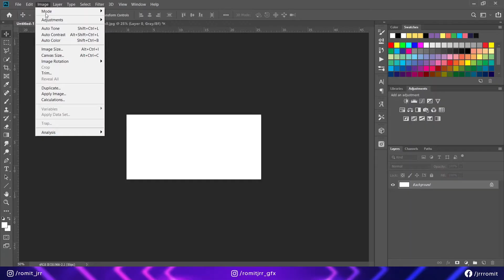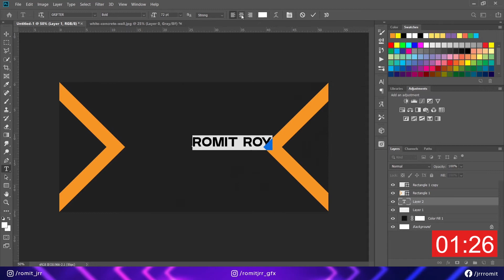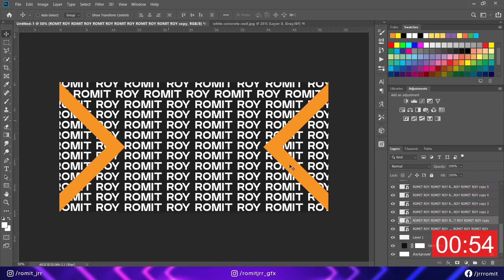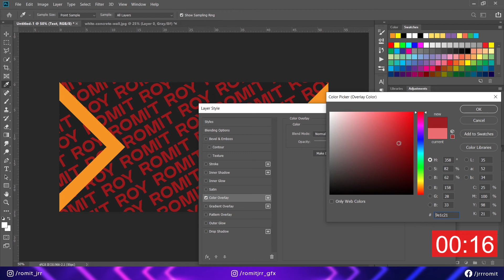Make a Simple Discord Welcome Banner in 3 Minutes | FREE TEMPLATE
Hello guys, do subscribe to this channel to get more such amazing contents in the future and make sure to hit the bell icon as well to get notified whenever I upload a video. I mainly make videos on Photoshop and After Effects and other various things mainly used by Esports Content Creators.

Keyboard Short Cuts (Windows):
▶ Deselect - CTRL+D
▶ Change Brush Size - [ and ]
▶ Eye Dropper Tool - I
▶  Brush Tool - B
▶  Hold "Shift" to maintain ratio.
▶ Rulers - CTRL + R
▶ Hide/Unhide Grids - CTRL + H